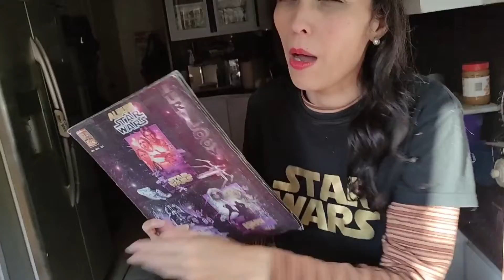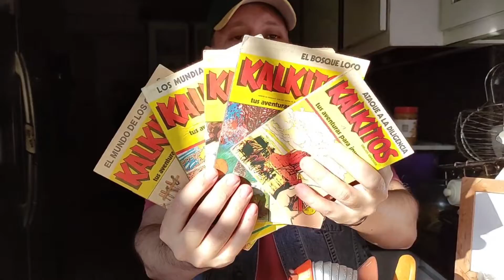FIGURAS Y COLECCIONABLES DE OTROS YOUTUBERS: CUARTA PARTE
SIGAN SUS CANALES ESTA DE LUJO
SOLOZOY LUEGO EXISTO

RETRO ADRIALE

MULTIVERSO FRIKI